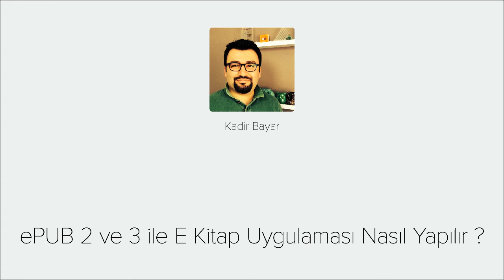e-Pub ve 3e Kitap Tasarımı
ePUB nedir sorusu ile başlayarak e-kitap üretimi esnasında kullanacağımız yardımcı uygulamaları göreceğiz. Bu ısınma turundan sonra Adobe Indesign da e-kitap için belge oluşturmaktan tutunda e-kitap için export yani çıktı almaya kadar bütün aşamaları tek tek inceleyeceğiz. Eğitim setini bitirdiğinizde sizde rahatlık ePUB 2.0 ve ePUB 3.0 standartlarında e-kitaplar hazırlayabileceksiniz.